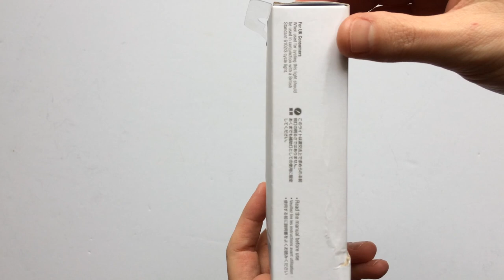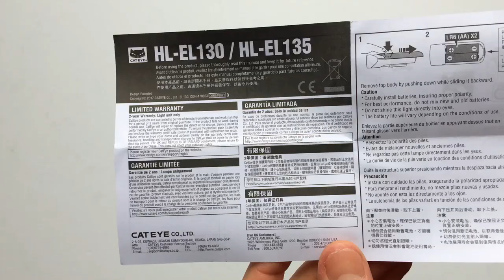Cateye CAT HL-EL135 Első Kerékpár Lámpa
Kétfunkciós, rendkívül hosszú üzemidejű, ceruza elemmel működő biciklilámpa fehér és fekete változatban.